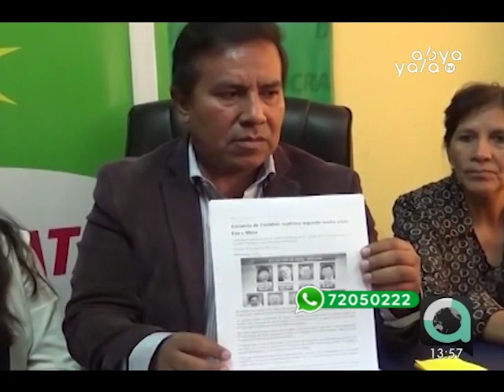Asambleístas de Demócratas en Cochabamba se desmarcan de Óscar Ortiz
Los asambleístas del Movimiento Demócrata Social en Cochabamba se desmarcan de su candidato a la presidencia por la alianza Bolivia Dice No, Óscar Ortiz, asegurando que el motivo sería la división que existe entre los frentes políticos de oposición por no consolidar un proyecto que le haga frente al Movimiento Al Socialismo (MAS).